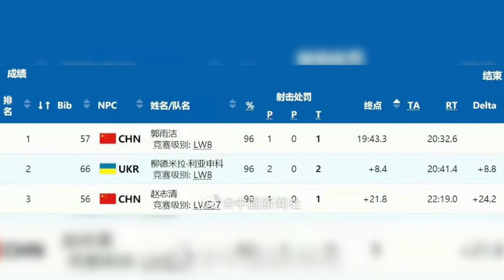China's Guo Yujie wins Para biathlon women's sprint standing GOLD | Beijing Paralympics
Guo Yujie won the Para biathlon women's sprint standing gold on Saturday, which was the second gold for China on the first competition day of the Beijing Winter Paralympics. Guo, 17, finished the 6km course in 19 minutes and 43.3 seconds, followed by Liudmyla Liashenko from Ukraine with a gap of 8.4 seconds. Guo's teammate Zhao Zhiqing took the bronze with 21.8 seconds adrift of the winner. Liu Zixu finished first in Para biathlon men's sprint sitting, earning China the first gold medal at the Beijing 2022 Paralympics earlier on Saturday.